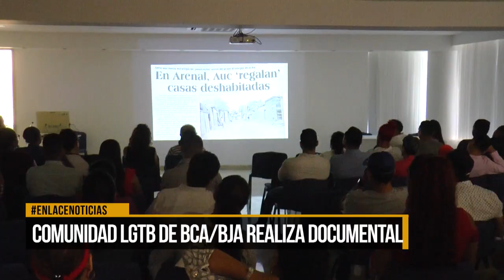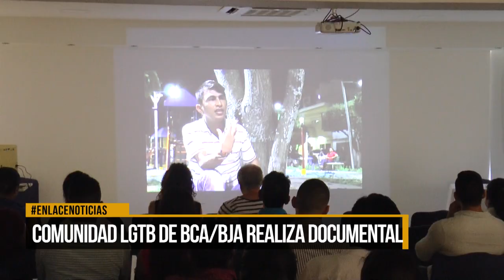Comunidad LGTB de Barrancabermeja realiza documental